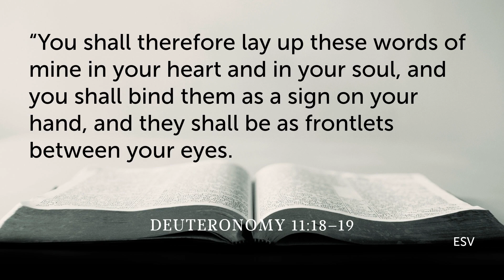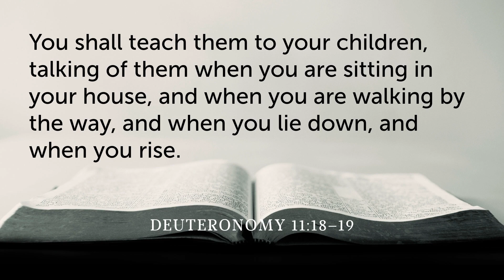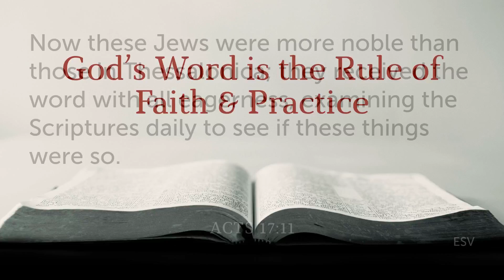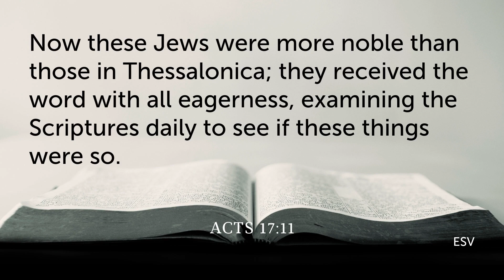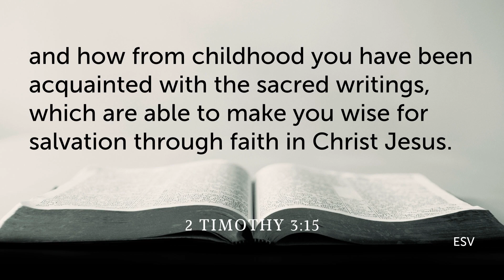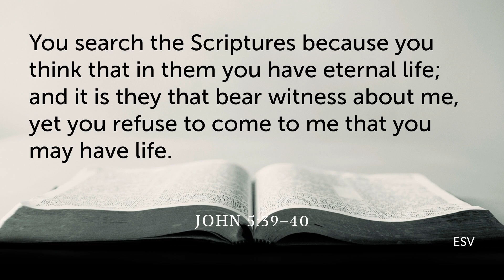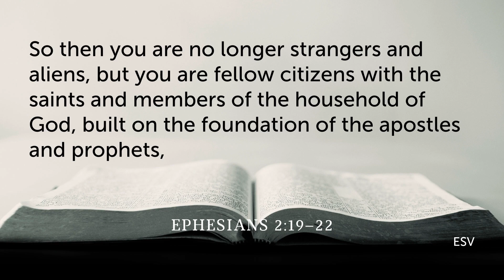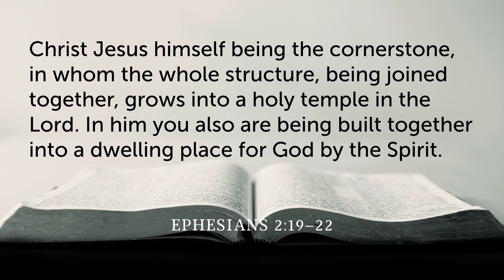Word Based | Samuel Lindsay | Flooding Creek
What do we value most as a church?

Preached on 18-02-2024 at Flooding Creek Community Church, Sale VIC

Jesus, disciples, discipleship, church, Australia, Christian, bible teaching, evangelical, reformed, missional, gospel, Christ centred, faith, identity, salvation, God.